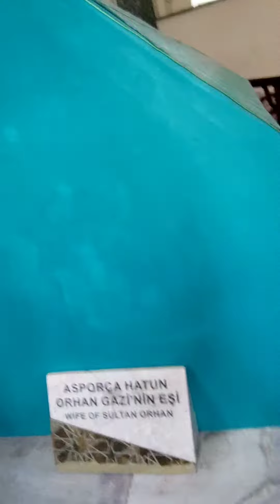Osman Ghazi Tomb Bursa Turkey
Osman I or Osman Ghazi, sometimes transliterated archaically as Othman, was the leader of the Kayi tribe and the founder of the Ottoman dynasty. The dynasty bearing his name later established and ruled the Ottoman Empire.